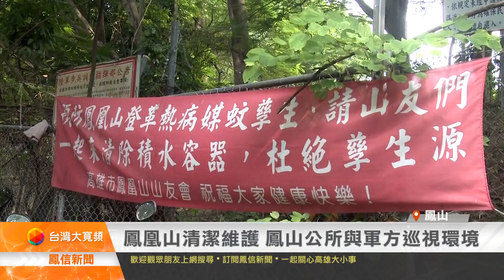鳳凰山清潔維護 鳳山公所與軍方巡視環境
掌握高雄地方大小事 # 鳳凰山#清潔維護#巡視